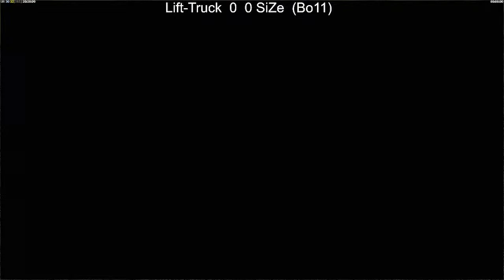Lift-TruCK vs BiG SiZe^ Bo 11 AKA Sponsored Challenge